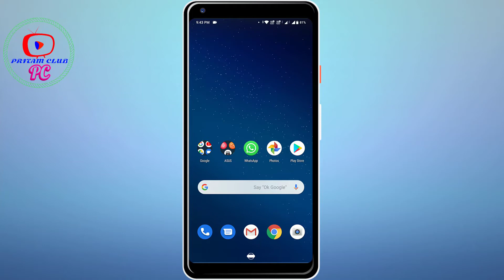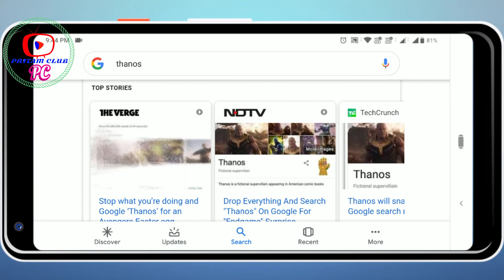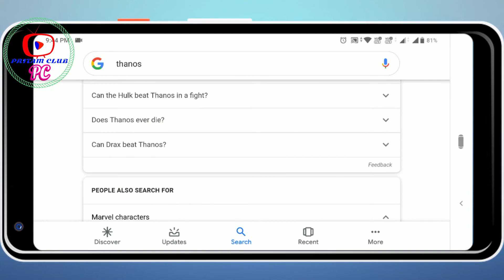Avengers Endgame: This is What Happens When You Type 'Thanos' on Google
The hype around 'Avengers: Endgame' is real and Google has stepped up its game to add an easter egg to the craze as millions witness the Marvel superhero's final chapter
Here's what you have to do:

Simply type "Thanos" in your Google search bar and wait for the search engine to decimate everything on the screen - just how Thanos likes it.

Thanos, one of the most powerful villains in the Marvel Universe, who has clashed with the Avengers, the Guardians of the Galaxy, X-Men, will proceed to destroy the search results that show up after you Google Thanos.

This is how it works:

Once you Google "Thanos", the super villain's Infinity stone-studded gauntlet will appear on the right corner of your computer screen.

Click on the Inifnity gauntlet, and Google will proceed with an animation of Infinity Gauntlet snapping its fingers.

You'll see the Google search results disintegrating into dust one by one. From Wikipedia entry, to the list of actors in the Avengers: Endgame to its IMDb page - nothing will survive Thanos' snap.

The number of Google search results, too, will plummet instantly, snapping away half of it.

But there's some good news. You can reverse the snapping and destruction caused by Thanos. Click on the gauntlet again and all your search results will be restored.